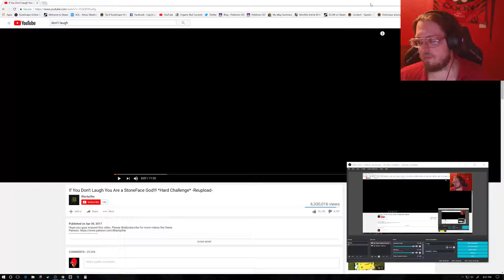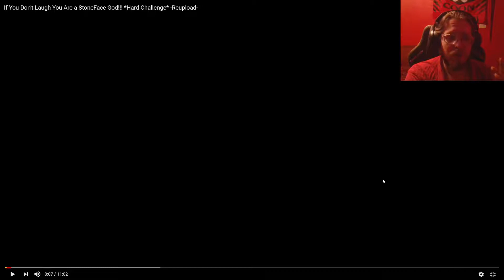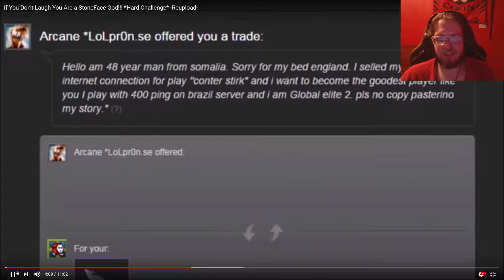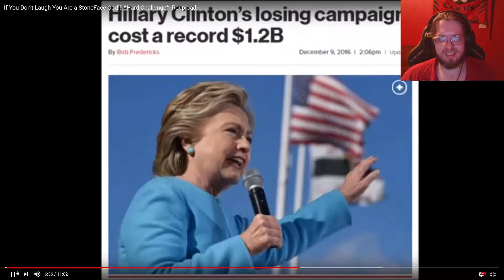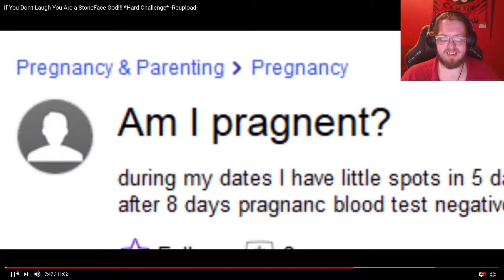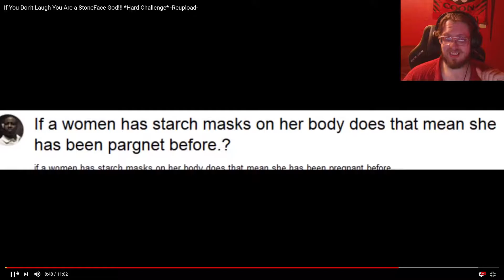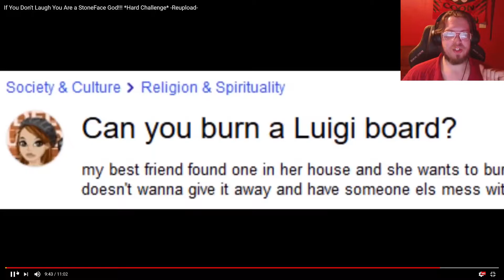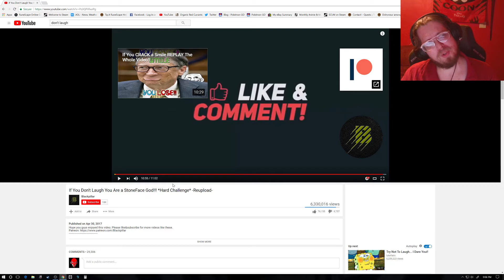Try Not to Laugh #1 - Language Advisory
Some cursing in the video from the clips but hope you enjoy! Any suggestion for clips let me know.